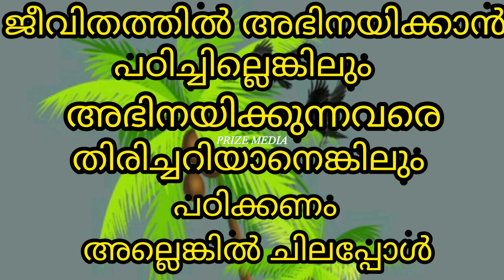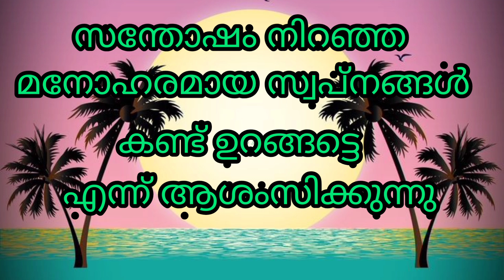79. ❤Malayalam Good night wishes | WhatsApp Status | trending | song | Quotes.